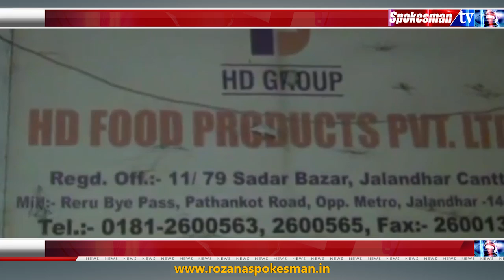ਕਿਉਂ ਲੱਗ ਰਹੀ ਹੈ ਫੈਕਟਰੀਆਂ ਵਿੱਚ ਅੱਗ ? ਇਸ ਵਾਰ ਜਲੰਧਰ ਵਿੱਚ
ਜਲੰਧਰ ਦੀ ਇੱਕ ਫੈਕਟਰੀ ਨੂੰ ਲੱਗੀ ਭਿਆਨਕ ਅੱਗ
ਫ਼ਾਇਰ ਬ੍ਰਿਗੇਡ ਦੇ ਮੁਲਾਜ਼ਮਾਂ ਤੋਂ ਭਿਆਨਕ ਅੱਗ ਨੇ ਕਰਵਾਈ ਮੁਸ਼ੱਕਤ
ਨੇੜਲੇ ਵੱਖ-ਵੱਖ ਫਾਇਰ ਸਟੇਸ਼ਨਾਂ ਤੋਂ ਮੰਗਵਾਉਣੀ ਪਈ ਮਦਦ
ਅੱਗ ਲੱਗਣ ਦੇ ਕਾਰਨਾਂ ਅਤੇ ਹੋਏ ਨੁਕਸਾਨ ਦਾ ਅੰਦਾਜ਼ਾ ਹਾਲੇ ਬਾਕੀ